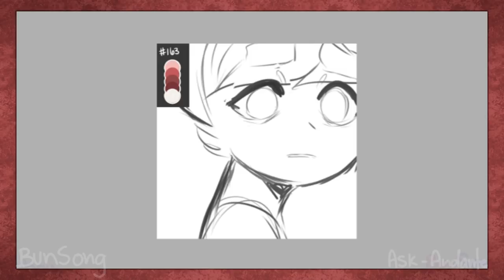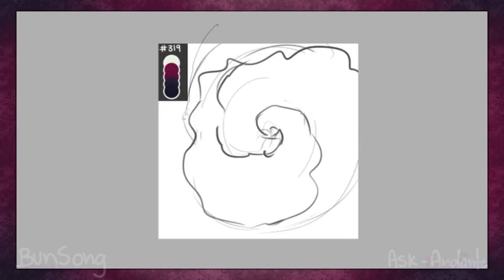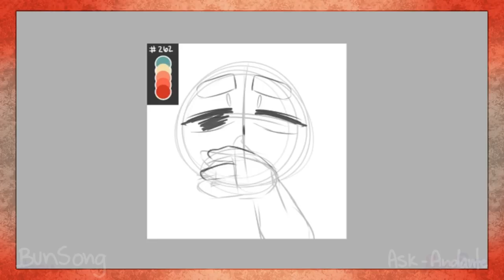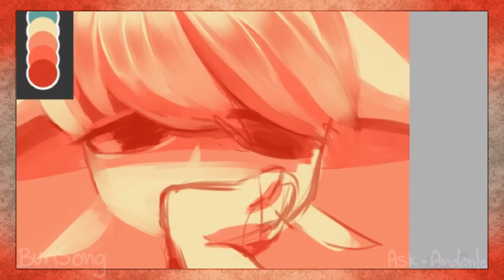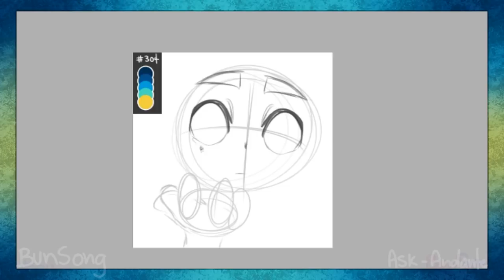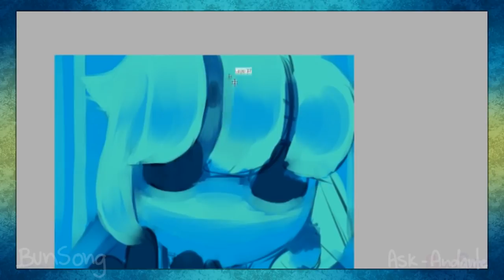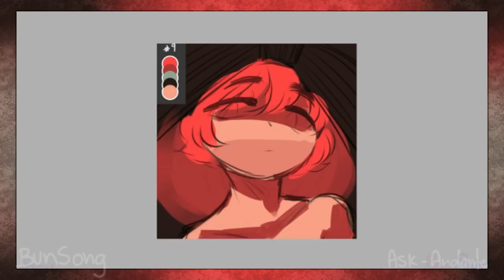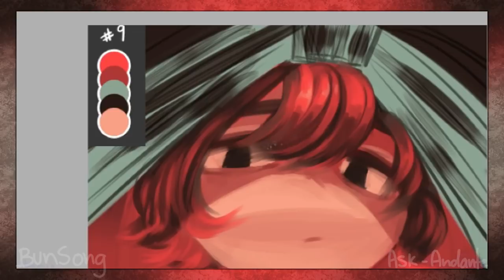☆Speedpaint☆ (5 in 1) Palette Challenges 1 [Minor Blood Warning]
☆Surprise!☆
If this posts late it's cuz it took 3 hours to upload

Ok I haven't edited a speed paint in forever so doing so many at once was prolly not the best idea

Obvo not my greatest strength but I think it's better than my WMM speedpaints SOO. Sides it's somethin I can work on

Anyways, if I can manage there will be a pt 2 of the other 5 I did.

If you had the attention span to watch the whole video you MVP.

Sorry for what's prolly huge text, I'm basically blind and have a thing for making text large. Esp since some people use small monitors.

☆Time Stamps☆
00:19
04:52
09:26
17:39
24:12

☆Tools Used☆

☆Characters☆

Which one do you like best? |:3c

[Blood/gore warning for the blog]

☆Music☆
[In order]

Kiiara - Feels Hotel Garuda Remix
Grades - King Summer VIP Mix
Fhin - Your Heart Sounds Like
Skrillex  Team EZY ft NJOMZA - Pretty Bye Bye
Pogo - No Worries
Crywolf - Wake E-bow Cataclasm
In Love With A Ghost - Dont Cry Kate
idenline - At Sunset
Credit to the music artists has been given.